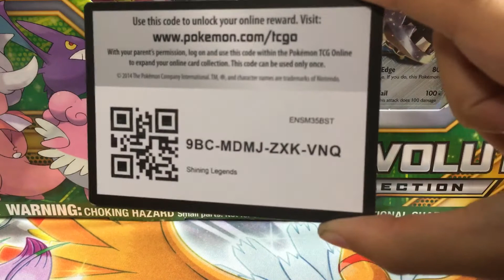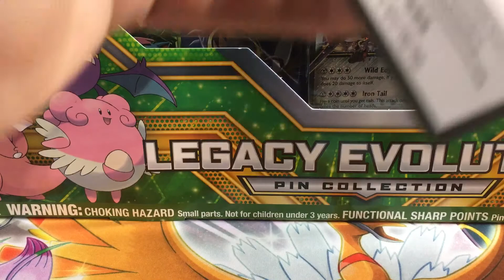20 TCG code request from new sub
Enjoy. Let us know what you pulled!!!